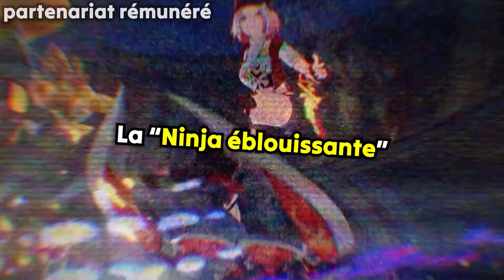Qui Capturera le plus de Shiny sur Pixelmon ?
D'ailleurs, avec le code: EB3KUYQW833P tu pourras obtenir 50 Jades Stellaires !
Dans cette vidéo on fait une Shiny Race sur Minecraft Pokémon (Pixelmon pour les connaisseurs) avec ​⁠@Wyktaur ​⁠@darteuh et Gfloz !
Encore un grand merci à eux d'avoir participé, c'était super fun !
🔴 Chaine de Reddif :  @MinocRediff
🔴 Chaine Secondaire :  @MinocV2